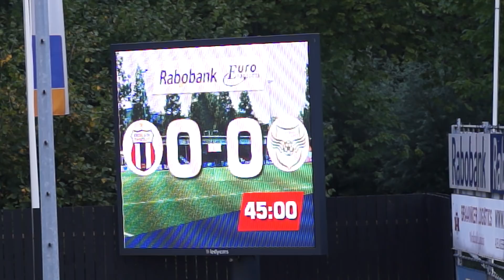Excelsior Maassluis - VV Spijkenisse (oefenduel)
Dit duel eindigde in 3-2.